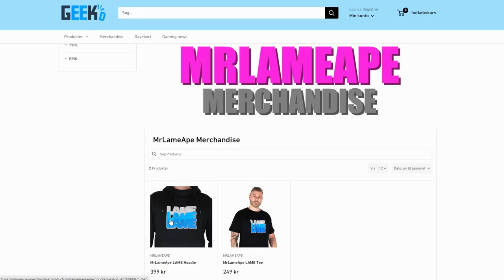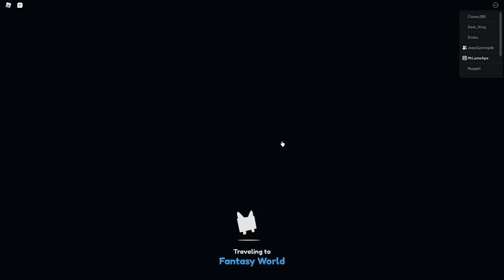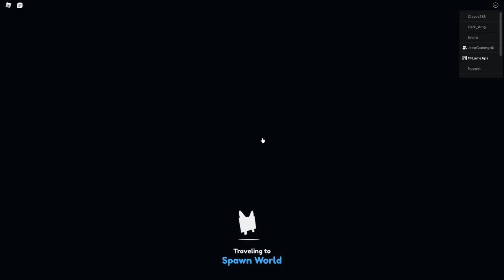PAS PÅ i Pet Simulator X, Roblox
👕 MERCHANDISE! 👕

👕 MERCHANDISE! 👕

🔥 SOCIALE MEDIER! 🔥

🔑 SUPPORT-A-CREATOR! 🔑